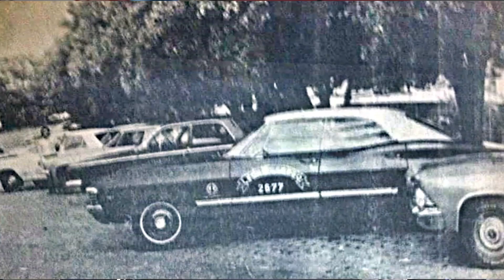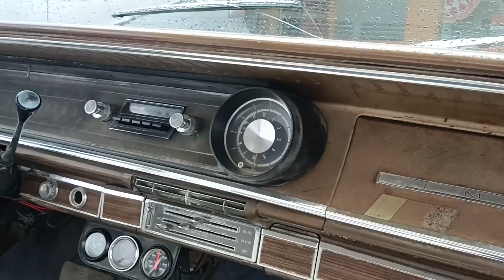Chevrolet Impala de Nello Canton